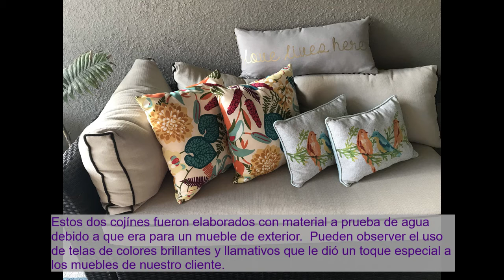Mueble Decorado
Esta es una presentación de ejemplos de tapizar y coser cojínes para decorar nuestros muebles.